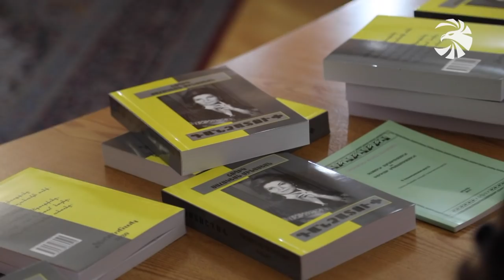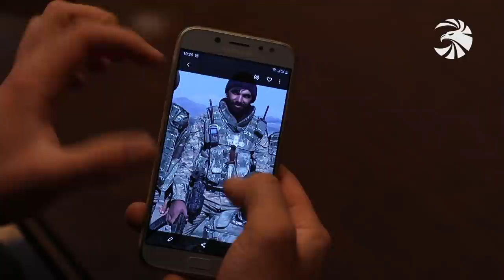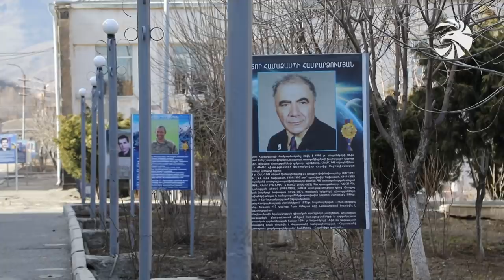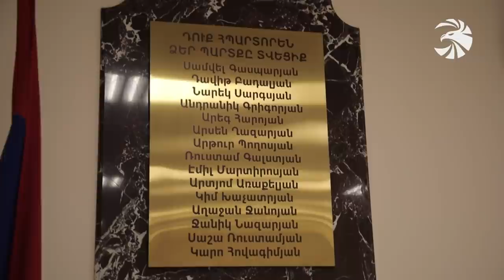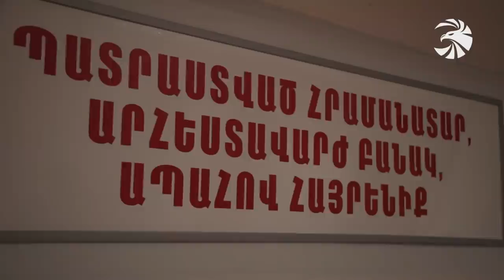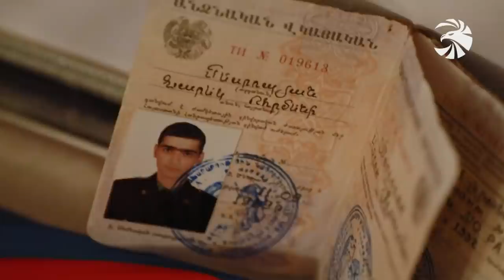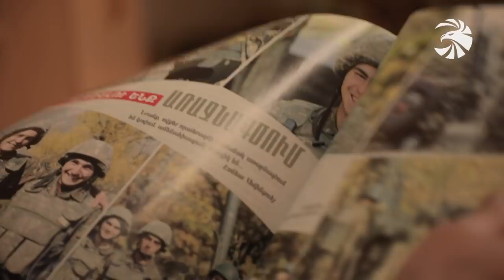Զինուժ 20.02.21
Սահմանին տրամադրությունը մարտական է. պատերազմի թեժ օրերի ու առաջնագծում հետպատերազմյան նոր իրողությունների մասին են պատմում Քարվաճառի արծիվները:

 Մեր ժամանակների հերոսապատումները. Զինուժի օբյեկտիվում կրկին 44 օր ռազմաճակատում հերոսաբար կռված նվիրյալներն են:

Ազգային հերոսը. Պատիվ ունենք ներկայացնելու արցախյան վերջին պատերազմի կենդանի լեգենդներից մեկին՝ գնդապետ Գարեգին Պողոսյանին:

 ԵՎ ռազմական կրթության մասին։ Մեր ուսումնական հաստատությունները վերանայում են ծրագրերը՝ որակական նոր նշաձող սահմանելով ռազմակրթական համակարգում: